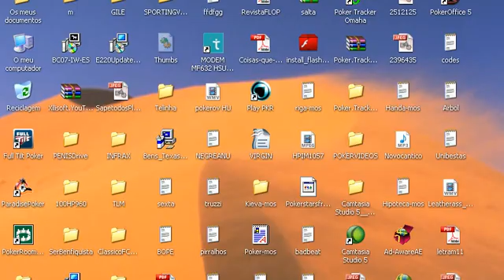FutPoker Circus 5th March